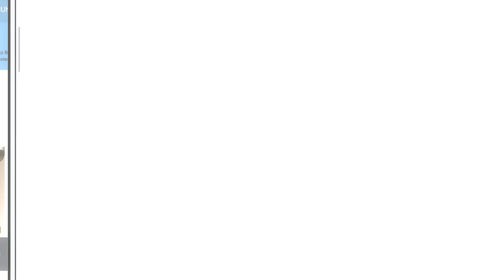CIRI SEORANG ISTRI YANG SOLEHA | Ustadz Muhammad Karim, Lc